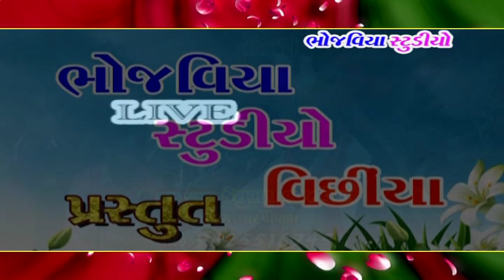ઉઘરેજીયા પરીવાર નો માંડવો ગામ પીપળીયા || keshubhai bhojaviya || ભોજવિયા સ્ટુડીયો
new progaram det.27/12/2017.mu,dhoravala pipliya,ta,chotila ugharejiya privar na mataji no mandvo.kalakar,keshubhai bhojaviya & bhojaviya studio vinchhiya,mo.+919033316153